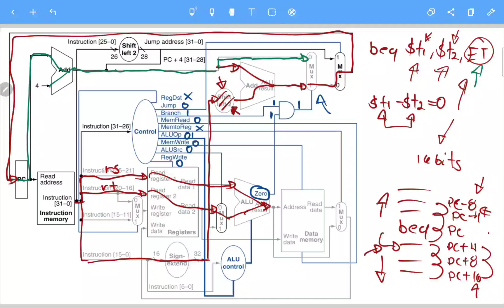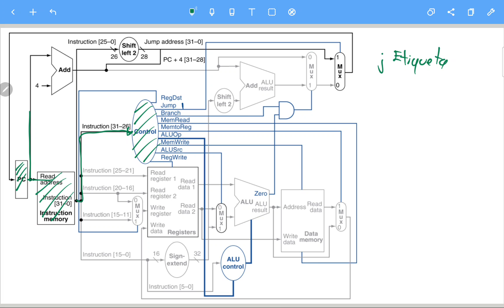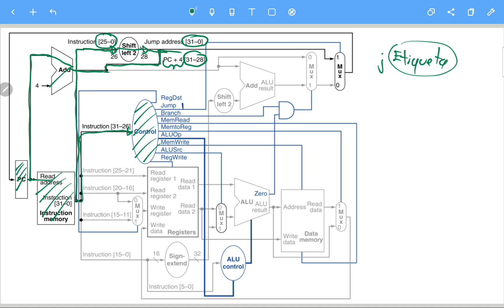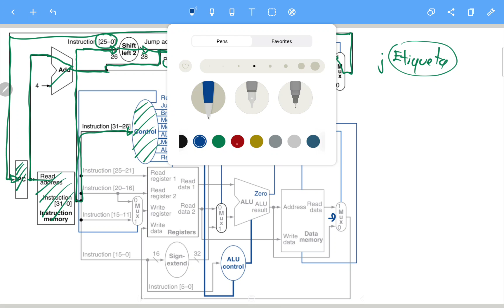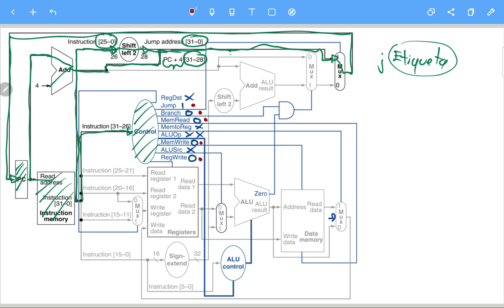Diseño de Sistemas Digitales S9 10 J